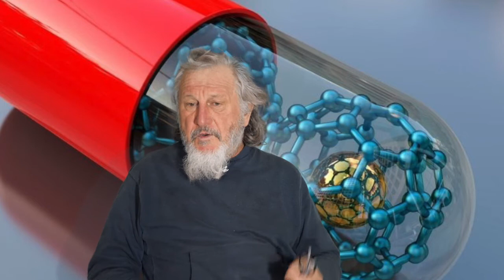La Zéolithe (silice volcanique) et la plante Renouée du Japon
Présenté par Jean-Patrick Bonnardel, fondateur de Vecteur Energy